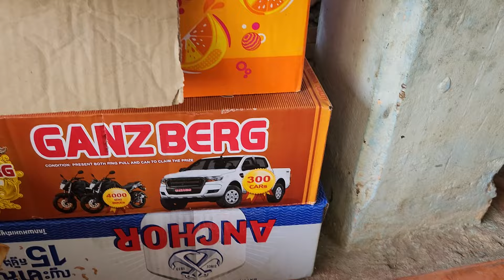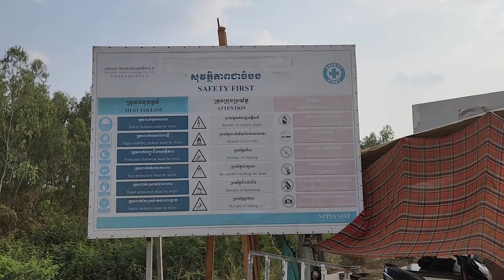បុណ្យចូលឆ្នាំស្រុកស្អាងតាមភូមិ #15 Khmer New Year in S'ang Villages 2024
Khmer New Year 2024 starts from April 13 - 16. And sometime if it ends on the weekday, people would like to keep celebrating until the weekend.